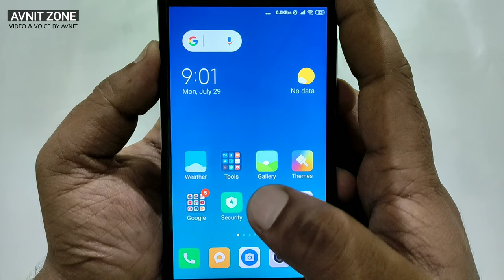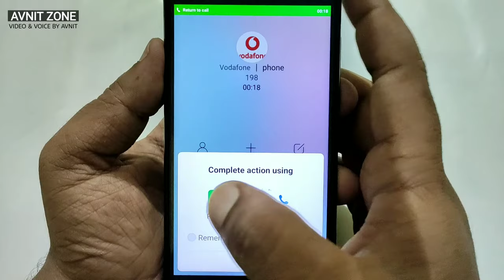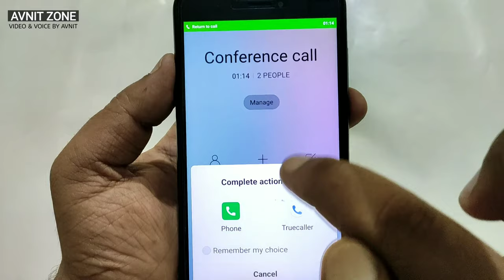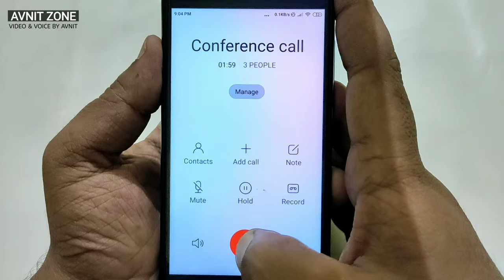Conference call kaise karte hain | How to do conference call in hindi | कॉन्फ्रेंस कॉल कैसे करते हैं